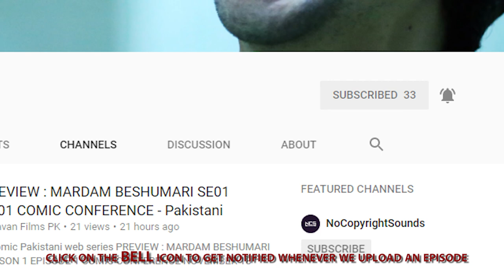Freeze Tag se01 ep02 | COMIC CONFERENCE | PAKISTANI WEB SERIES...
FREEZE TAG SEASON 1 EPISODE 2
COMIC CONFERENCE
Pakistani Web Series

host
SHAH FAHAD

cast
ALI AHMAD KHAN
SARMED AFTAB
HUMAYUN BABAR
SOHAIL RAZA
ARZU FATIMA
BILAL ASIF
SHAN LASHARI
WALEED ZAIDI
REHAN ZIA
SARMED AFTAB
DANIYAL NASIR
GULSHAN MAJEED
SHEHRYAR AHMED

camera
MUHAMMAD RAZI
ABDULLAH KHAN

editing
ABDULLAH KHAN